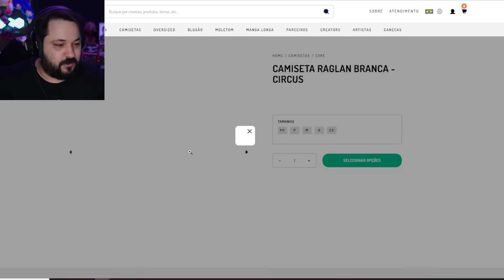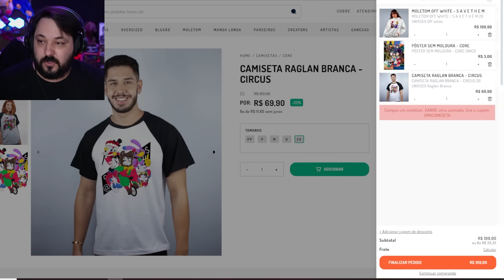Não aguento mais... É pior que o Para Catnap! Memes Terrorizando Joyville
TERRORIZANDO fez mais uma VÍTIMA com o TIRA CATNAP! 😔 - Melhores Momentos em JOYVILLE!